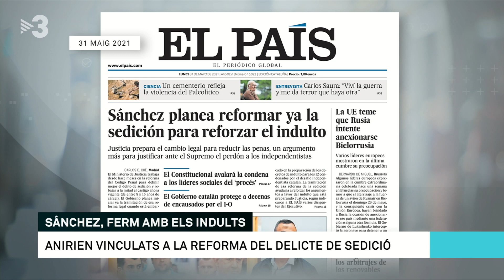Mariola Urrea : "El problema territorial és més profund del que pugui resoldre un indult"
La professora de Dret Internacional Públic Mariola Urrea creu que l'indult incideix en l'esfera personal de les persones a la presó, "però el problema entre Espanya i Catalunya ve de més lluny, més enllà del procés, i entronca amb l'erosió del model territorial", diu.